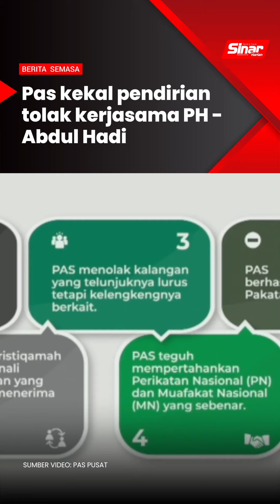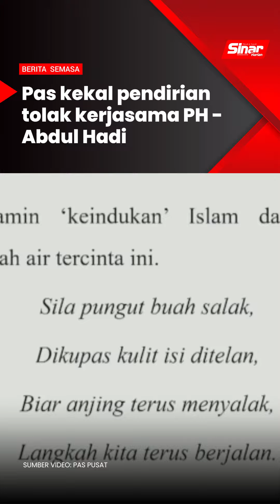Pas kekal pendirian tolak kerjasama PH - Abdul Hadi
Pas mengulangi pendiriannya untuk tidak sesekali menyertai atau bekerjasama dengan Pakatan Harapan (PH) dalam sebarang bentuk.

Malah Presiden Pas, Tan Sri Abdul Hadi Awang menegaskan, parti itu akan kekal berdiri teguh mempertahankan Perikatan Nasional (PN) dan menghidupkan Muafakat Nasional (MN) yang sebenar.